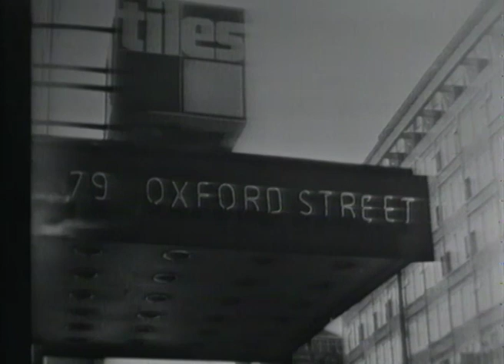Sounds Incorporated - Rinky Dink (1966)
Sounds Incorporated, first recorded as Sounds Inc., was a British instrumental pop group which recorded extensively in the 1960s.

Sounds Incorporated formed in early 1961, in Dartford, Kent, and gained a reputation in nearby South London for the fullness of their saxophone-led instrumental sound. In August 1961, after Gene Vincent's band, The Blue Caps, had been denied permission to work in the UK, Sounds Incorporated won the opportunity to back Vincent on his British tour and on recordings in London. This led to further opportunities to back other visiting American artists, including Little Richard, Jerry Lee Lewis, Brenda Lee and Sam Cooke.